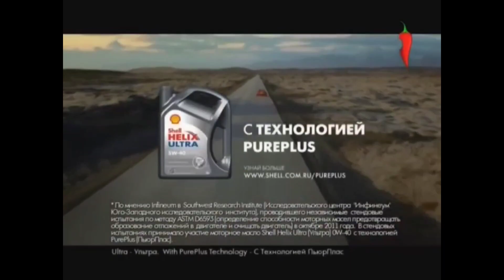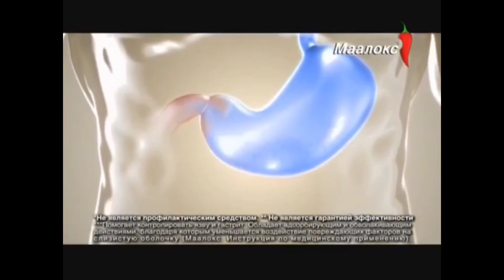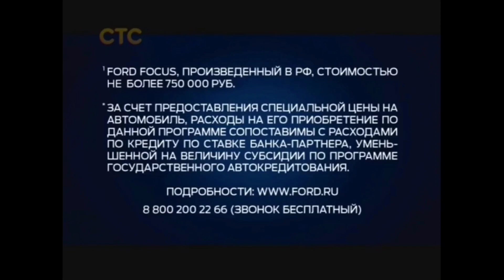(REUPLOAD) Russian Commercial Logos of 1980s-2000s (PART 11)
Title: 15 April 2023